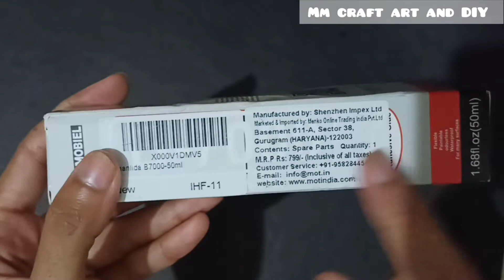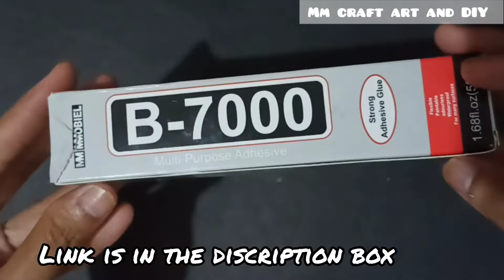Review of B-7000 glue| perfect glue for repairing shoes sole | best glue | How to use B-7000 glue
how to use B - 7000 glue easily/ best glue for repairing shoes sole

If you want to buy this product click on this link - [ product link ]